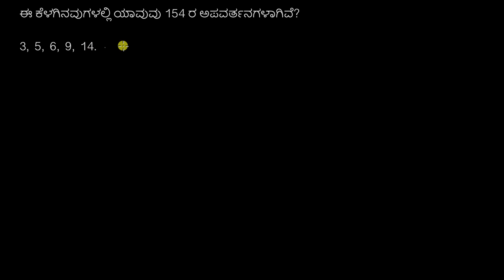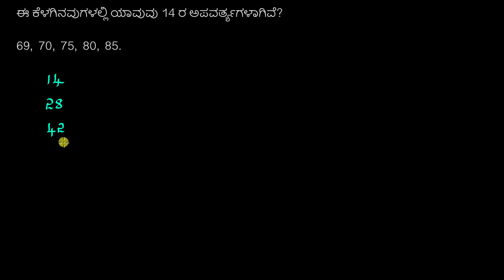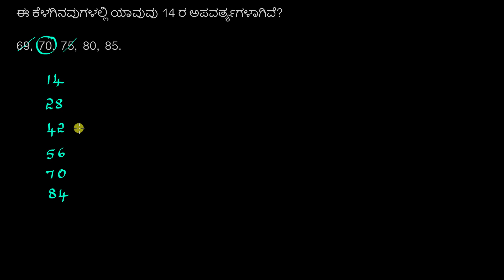ಅಪವತ೯ನಗಳು ಮತ್ತು ಅಪವತ್ಯ೯ಗಳನ್ನು ಕಂಡು ಹಿಡಿಯುವುದು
Original Title : Finding factors and multiples